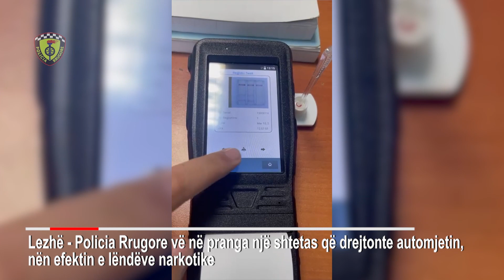"Tapë" në timon, arrestohet shoferi i urbanit në Tiranë